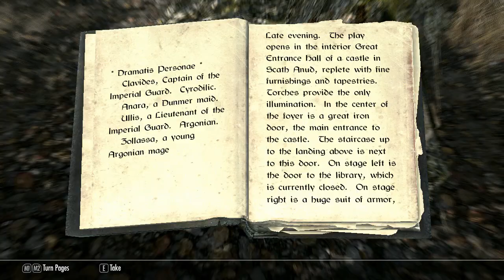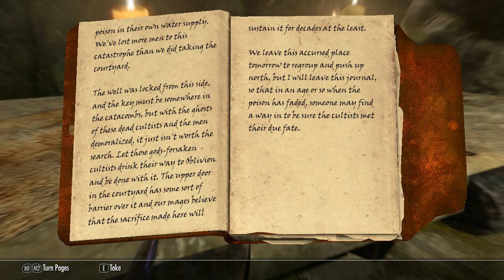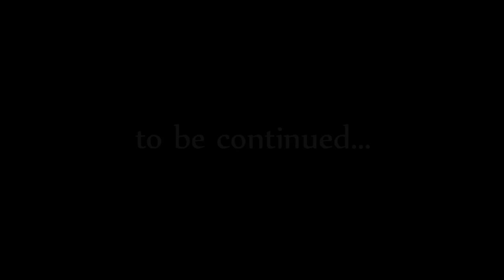Lynx-O the Night Cat part 75 - "Distracted by A Dragon Cult" (Z658)